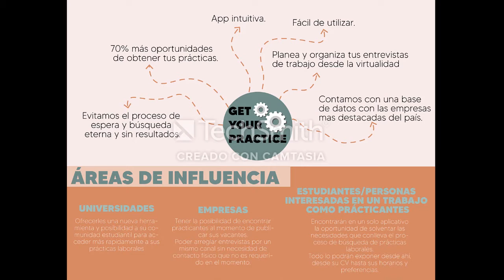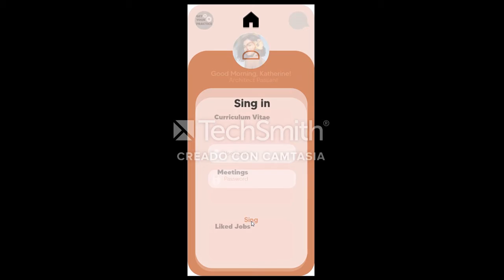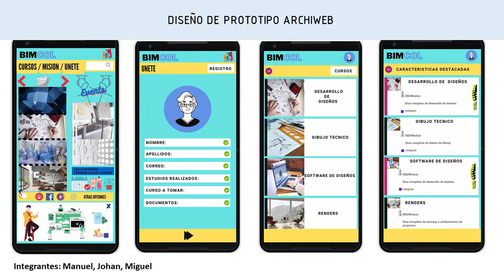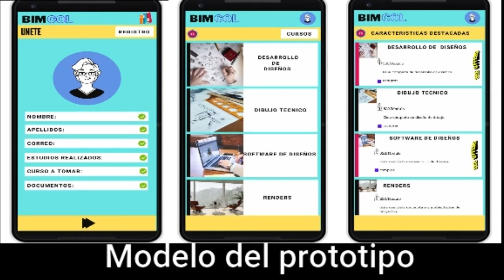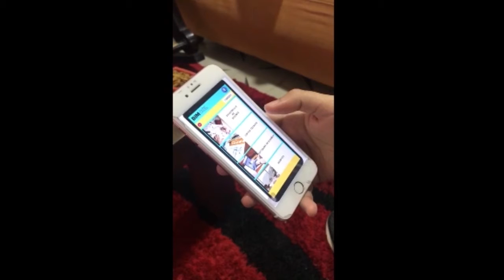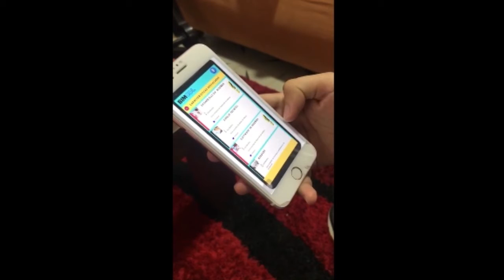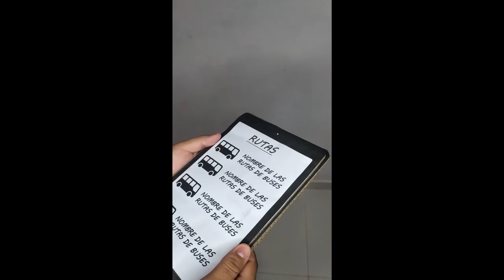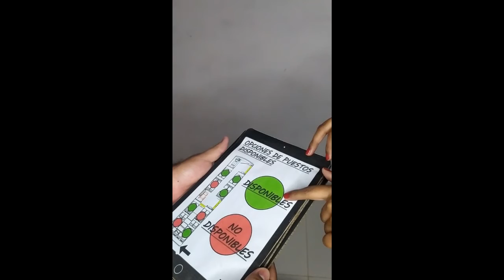semestre IX DISEÑO e INNOVACIÓN 2 (Sandra Vivas Botero)